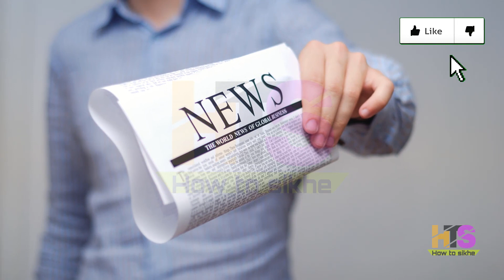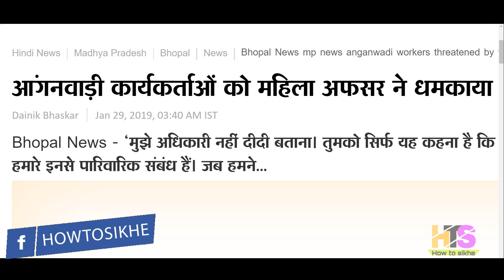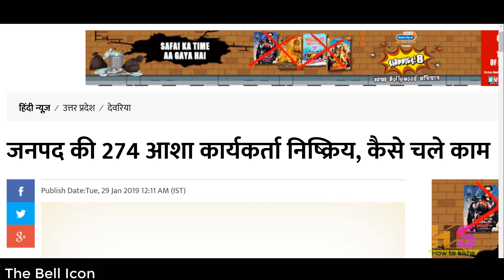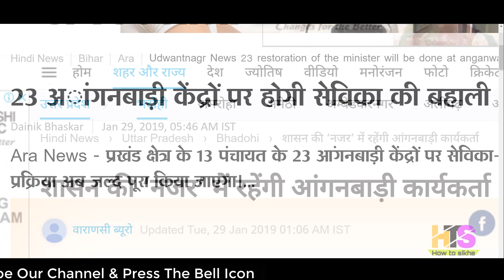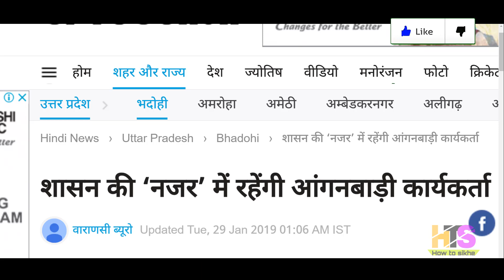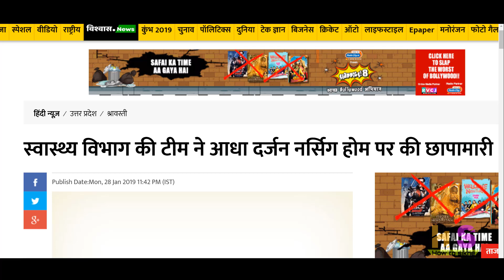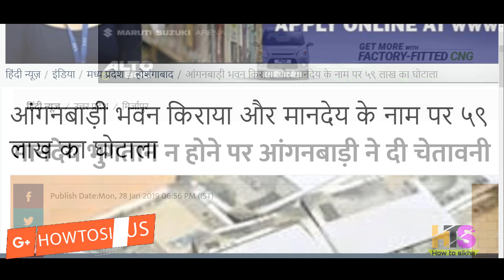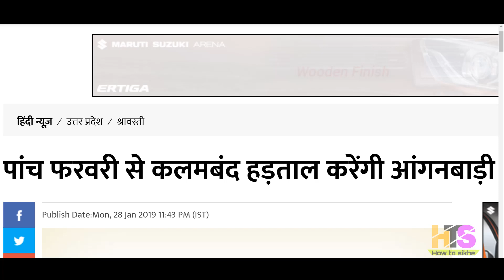Anganwadi Asha Sahyogini Worker Salary/Vetan 29 Jan 2019 Latest News Today| आंगनवाड़ी आशा कार्यकर्ता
Anganwadi Asha Sahyogini Worker Salary/Vetan 29 Jan 2019 Latest News Today | आंगनवाड़ी आशा सहयोगिनी कार्यकर्ता

*My Laptop*

*My Smartphone*

*My Tripod*

*Queries solved*
1) asha and anganwadi worker
2) asha anganwadi salary
3) anganwadi asha sahyogini ki salary
4) anganwadi asha sahyogini ka vetan
5) आंगनवाड़ी आशा सहयोगिनी
6) आंगनवाड़ी आशा सहयोगिनी सैलरी 2018
7) आशा कार्यकर्ता का वेतन 2018
8) आंगनवाड़ी लेटेस्ट न्यूज़
9) anganwadi latest news today anganwadi worker uttaranchal
10) anganwadi asha news up,punjab,bihar,jharkhand,rajasthan,uttarakhand,himanchal,pradesh,uttar,